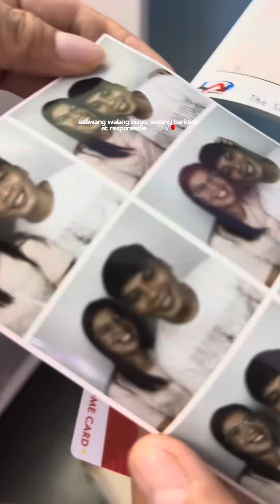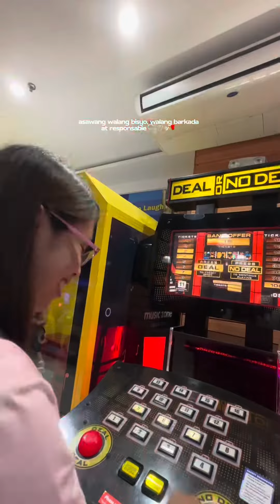MERON PA BANG ASAWANG WALANG BISYO AT HINDI BARKADISTA?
a day in our life 🌹Mr. & Mrs. Quitane Mini Vlogs 🫶

Follow our facebook page for 1000 JIKASS GIVEAWAY every mini vlog